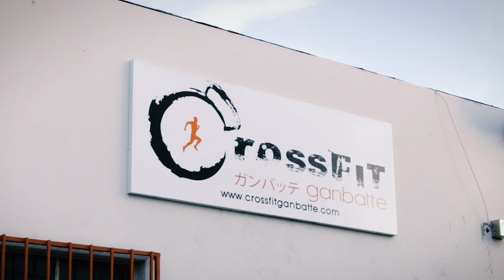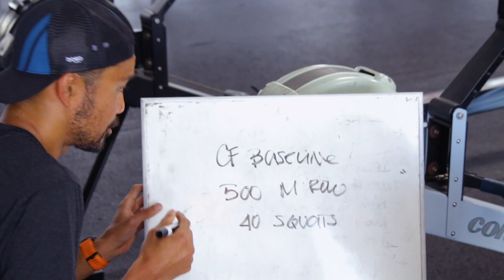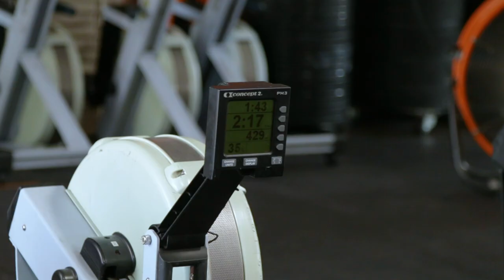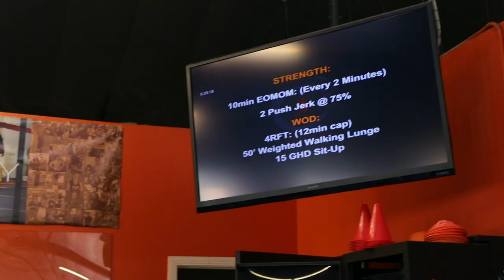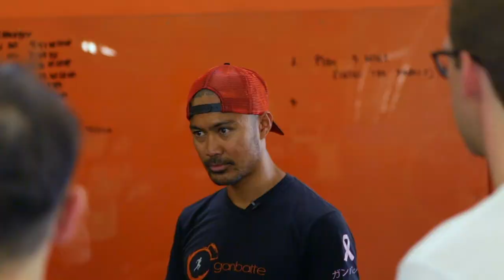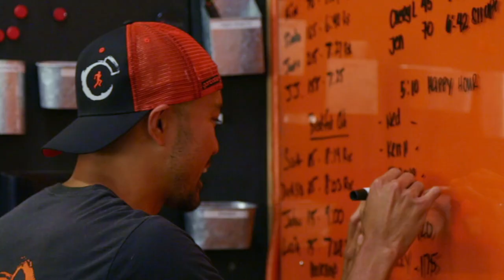The Try Guys Try CrossFit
Will Keith make it through his first CrossFit workout?

⚡THE TRY GUYS LEGENDS OF THE INTERNET TOUR ⚡: tickets available on Friday, May 10 at 12PM EST / 9AM PST

🐝BEES  🐝: available anywhere nature exists

FEATURING:

JP Amistoso \\ Crossfit Ganbatte Owner, Coach

EDITED BY
Elliot Dickerhoof

ADDITIONAL CREW

Camera Operator - Justin Watson
Camera Operator - Miles Bonsignore
Sound Operator - Kasiemobi Udo-Okoye